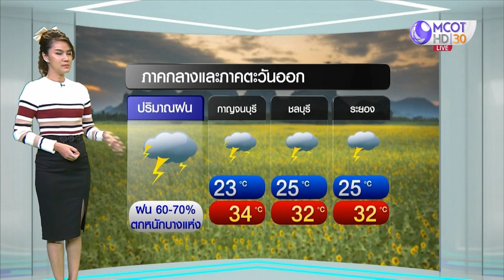ลมฟ้าอากาศ : ไทยฝนลดลง ภาคตะวันออก-ใต้ฝั่งอันดามัน ตกหนักบางแห่ง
มรสุมตะวันตกเฉียงใต้ที่พัดปกคลุมทะเลอันดามัน ประเทศไทย และอ่าวไทย เริ่มมีกำลังอ่อนลง ขณะที่ร่องมรสุมเลื่อนขึ้นไปพาดผ่านประเทศเมียนมา ลาวตอนบน และเวียดนามตอนบน ทำให้ช่วงวันที่ 15-17 ก.ค.นี้ ประเทศไทยจะมีฝนลดลง แต่ยังคงมีฝนตกหนักบางแห่งในภาคตะวันออก และภาคใต้ฝั่งอันดามัน

ส่วนคลื่นลมบริเวณทะเลอันดามันและอ่าวไทยตอนบนมีกำลังปานกลาง โดยทะเลอันดามันและอ่าวไทยตอนบนมีคลื่นสูง 2 เมตร บริเวณที่มีฝนฟ้าคะนองคลื่นสูงมากกว่า 2 เมตร อ่าวไทยตอนล่างมีคลื่นสูง 1-2 เมตร บริเวณที่มีฝนฟ้าคะนองคลื่นสูง 2 เมตร